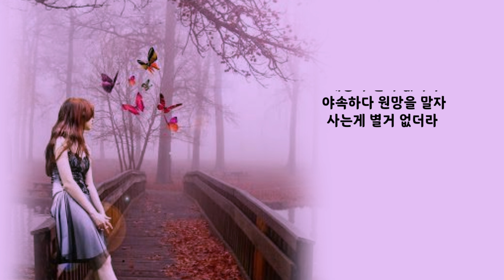금잔디 ⭐시치미 (가사첨부)